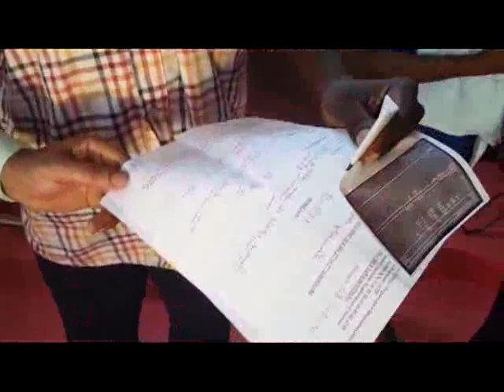MCA: Témoignage et reconnaissance du Dieu vivant sis au centre Péniel de Divo